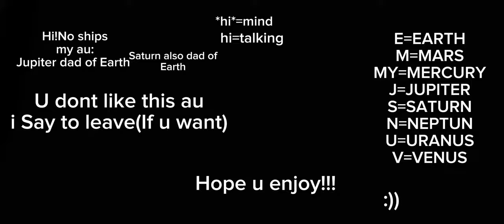Solarballs react to broken au!/solarballs /hope u enjoy ! :D